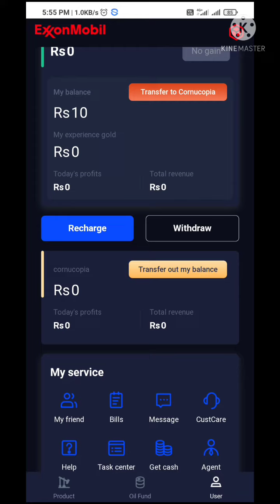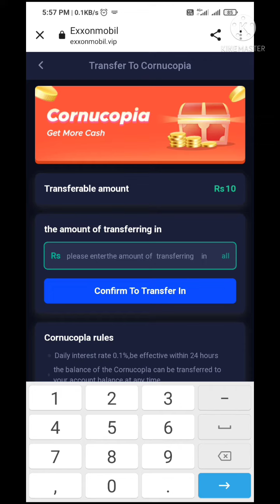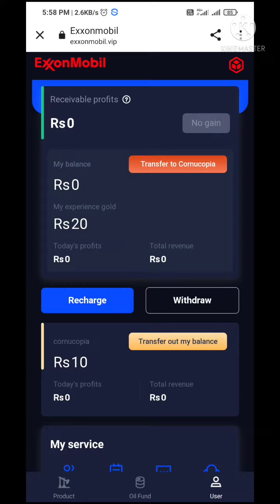Power Bank online New Self Earning App Full Details In Tamil